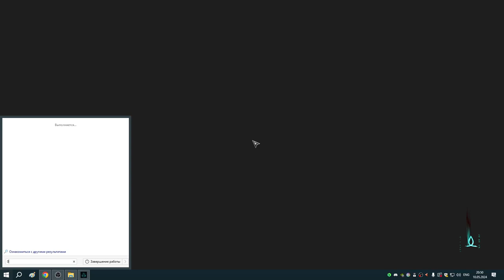257 Реда и еженедельный подарок